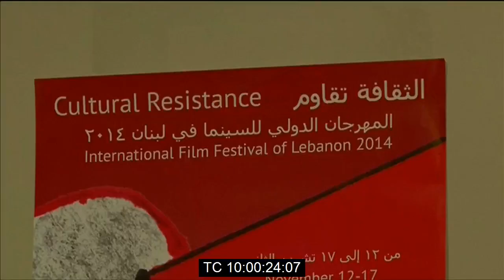LEBANON CULTURAL RESISTANCE FESTIVAL